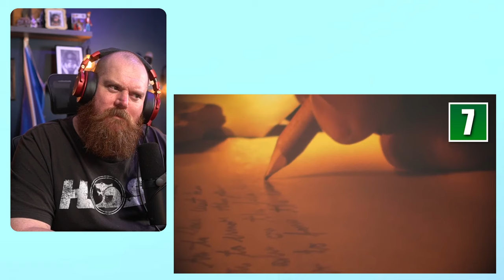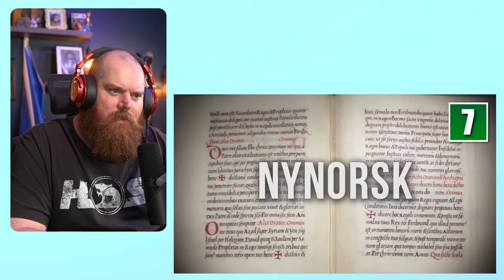Norway's Secrets Revealed: 10 Surprising Facts Uncovered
G'day guys today we are reacting to 10 Things you didn't know about NORWAY.

Timecodes-
0:00 Logo
0:10 - 0:24 Intro
0:25 - 10:06 Video Review
10:07 - 14:24 Final Thoughts
14:25 - 14:31 Outro

Tiers for Music Reactions:
$10: Guaranteed reaction within one week (per song- less than 10 mins)
(For other requests please let me know)